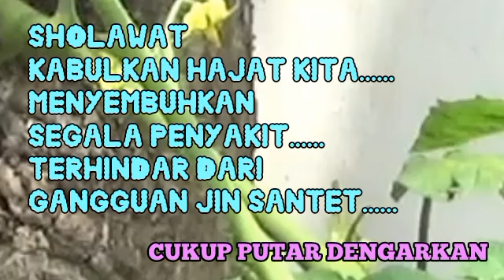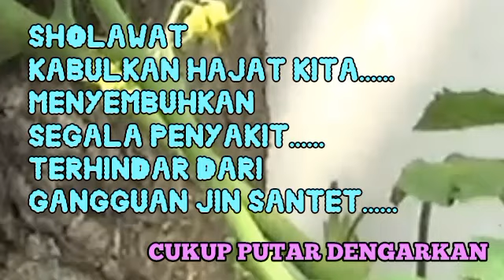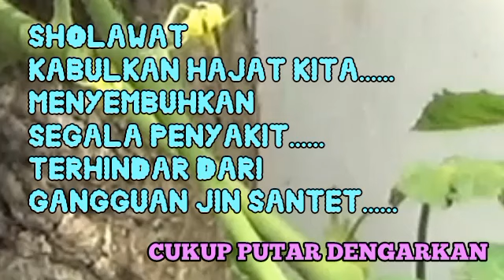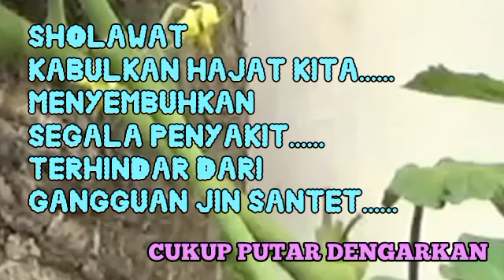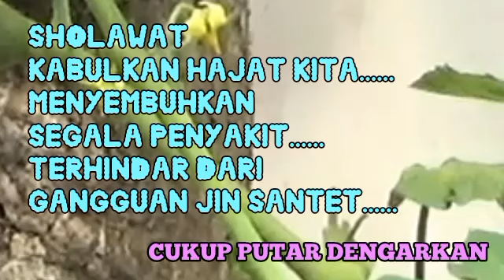PEMBACAAN SHOLAWAT_MEMPERINGATI MAULID NABI MUHAMMAD SAW 2024 | SHOLAWAT NABI MERDU TERBARU 70